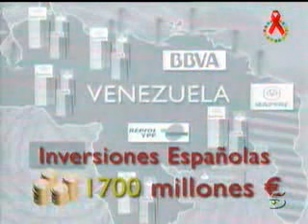Hugo Chávez siempre ha sido antiespañol.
Amenazando...¡Como siempre!